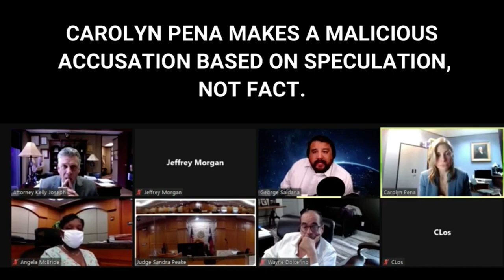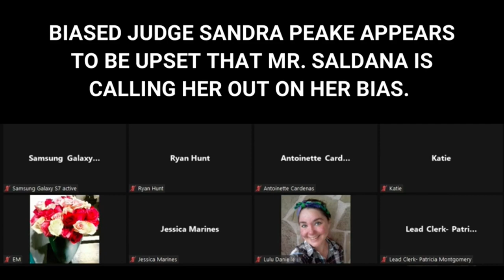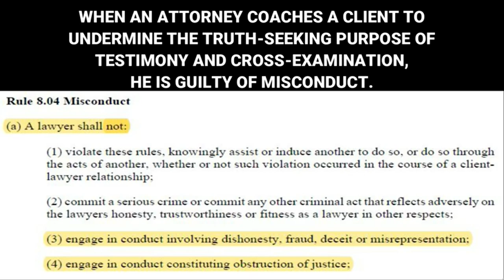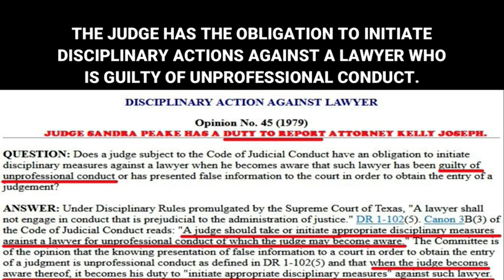Watch Attorney Kelly Joseph help his client lie and the Judge Sandra Peake do nothing about it…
Jeff Morgan put this together… watch and share….every time you share you expose the corruption
This video is part of an online hearing that took place before Judge Sandra Peake of the 257th Family District Court of Harris County, Texas.  Judge Peake seemed to willfully ignore scoundrel attorney Kelly Joseph's efforts to coach Carolyn Pena - even when he apparently was encouraging her to lie, and even when he for all intents and purposes admitting to doing so.

Kelly Joseph's behavior was egregiously unprofessional, and I believe it amounts to misconduct on his part.  Consequently, Judge Sandra Peake has THE DUTY to report this scoundrel for his misconduct.  If she does not do so, I believe she is guilty of failing to discharge her duties and showing bias in the courtroom.